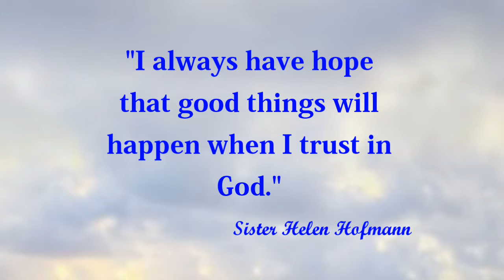Hope Quotes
Pope Francis recently called on all Christians to be living examples of hope to others. Through their ministries to those most in need and their prayers for peace and justice, the Sisters of St. Francis of the Neumann Communities have given hope to thousands. We feel it is particularly important to have hope and to give hope in today’s tumultuous world; that’s why we created our HaveHopeGiveHope campaign.